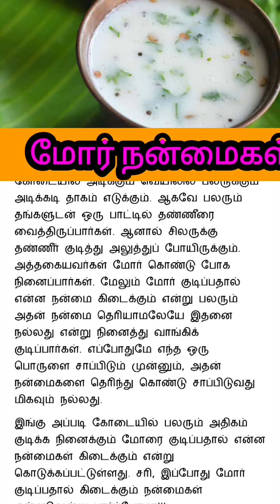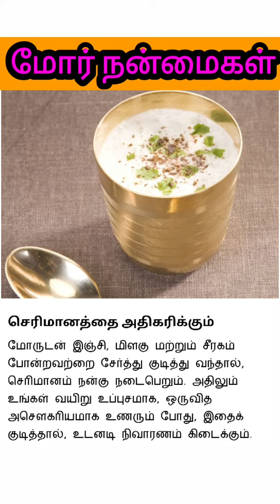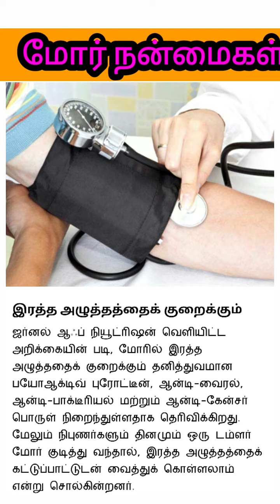மோர் நன்மைகள்| மருத்துவ குறிப்புகள்| ஆரோக்கிய தகவல்கள்| உடல் நலம்| info10tamila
மருத்துவ குறிப்புகள்
ஆரோக்கிய தகவல்கள்

I'm on Instagram as @info10tamila. Install the app to follow my photos and videos.